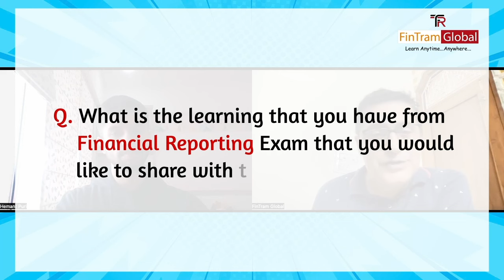How to Score Good Marks In ACCA FR | Tips to clear ACCA FR Exam | ACCA F7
In this video  We share what would be 2 or 3 things that you want students to know that these are things you should surely doing in ACCA FR Exam?

1) ACCA Skill – FR (Financial Reporting) (F7) Full Course – Pankaj Dhingra

2)  ACCA Skill – FR (Financial Reporting) (FR) Revision Boot Camp with Video Question Marathon – Pankaj Dhingra